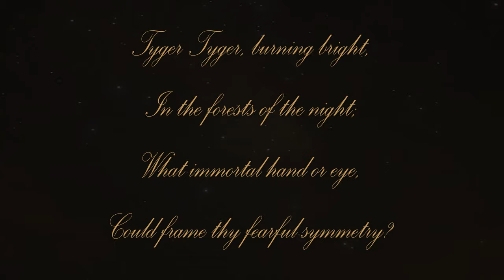William Blake | The Spiritual Form of Nelson Guiding Leviathan | 1809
Even for a Blake, “The Spiritual Form of Nelson Guiding Leviathan” is a strange painting. In 1805, the English navy had just defeated Napoleon’s fleet at the Battle of Trafalgar; however the greatest admiral in British history; Horatio Nelson, had died in battle. Patriotic sentiments spread throughout England. The following year, an inspired William Blake began painting, not a physical likeness, but a spiritual likeness, of Admiral Nelson.

William Blake exhibited the painting and received the negative review: “wild effusions of a distempered brain”. Two hundred years later, he is considered one of England’s greatest artists, and the author of the most recognizable poem in the English language.

Nelson controls the sea monster with a bridle. The beast eats one man, while nine more are constrained. The ten victims represent the 10 nations defeated by England during the Napoleonic Wars. The monster Leviathan is a biblical creature, a subject in which Blake was fluent.